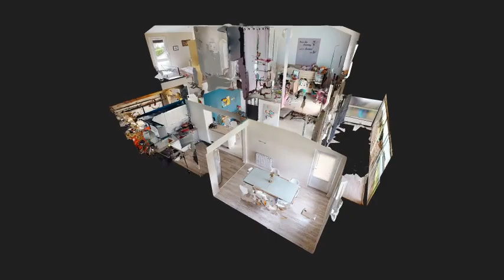Maison à vendre. Carcassonne Maquens. 115m2, 4 chambres. 155000 euros.